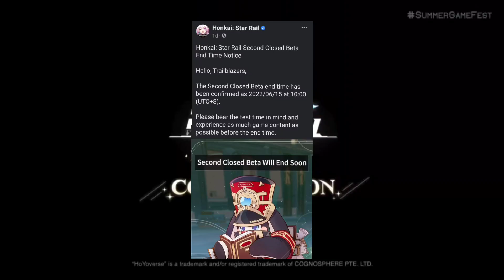Summer Game Fest!! Honkai:Star Rail / Zenless Zone Zero Trailer Reactions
This is too exciting for the game come out. Hope it will be early to come out for this 2 game. But the most I worry is my storage will be enough or not.
We will about to find out when the game out.

Hope you guys are enjoy this video.
Hope you guys enjoy this CBT2 video or Gameplay. I will do more of the in the future. And remember to follow me on Hoyolab(Bronya(Sitonai)) and twitch